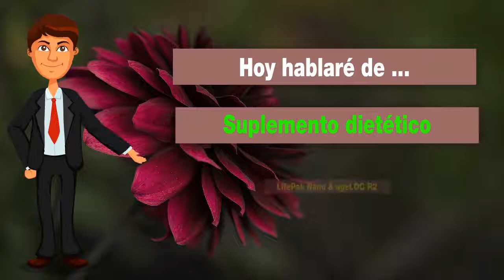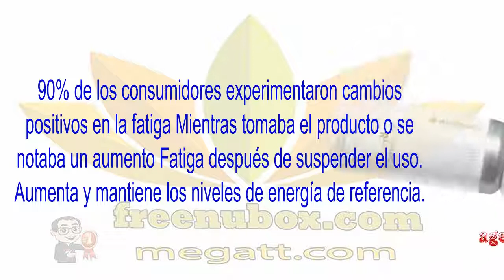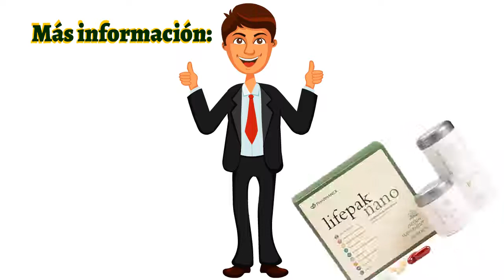👍Nu Health Beauty - Español - NU SKIN LifePak Nano & ageLOC R2🌹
NU SKIN LifePak nano & ageLOC R2

ageLOC R2

90% de los consumidores experimentaron cambios